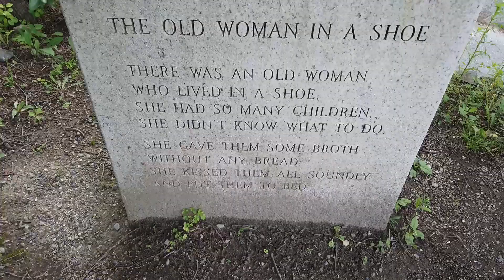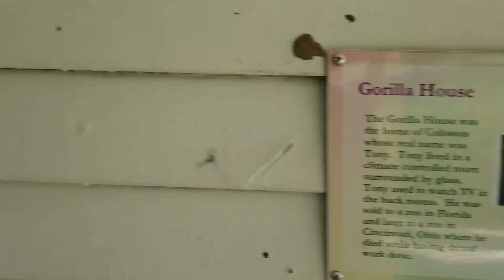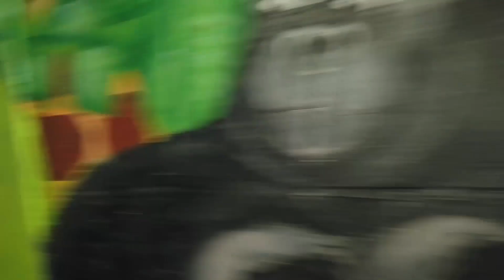what left of bensons animal farm with Mrs creepy